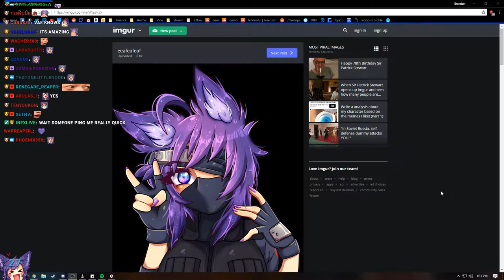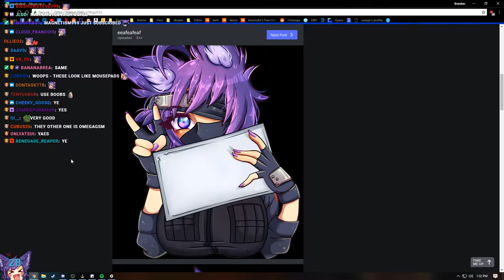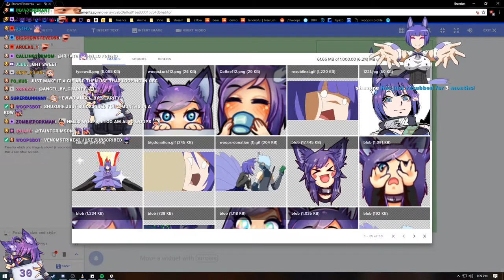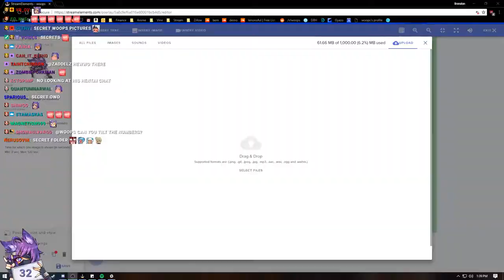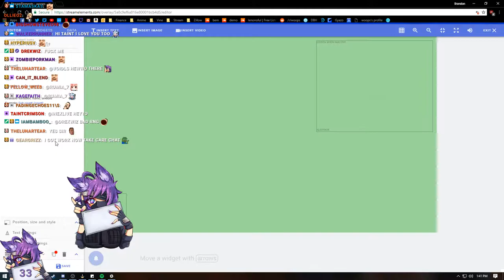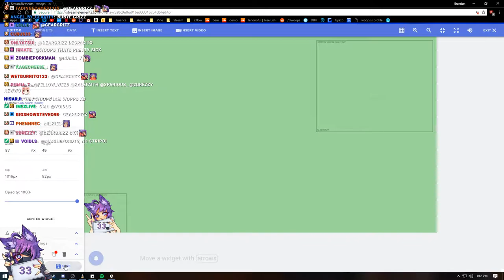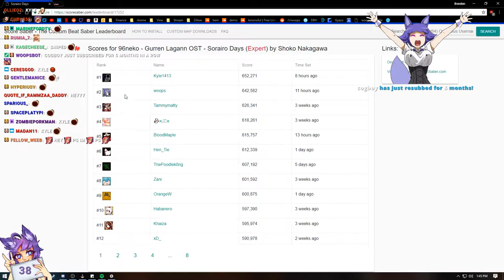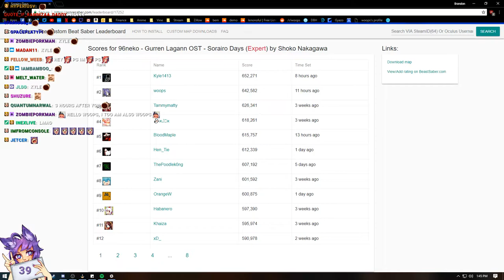really quick beat saber stream, DnD at 3PM PST! (woops VOD)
7/13/18 stream archive